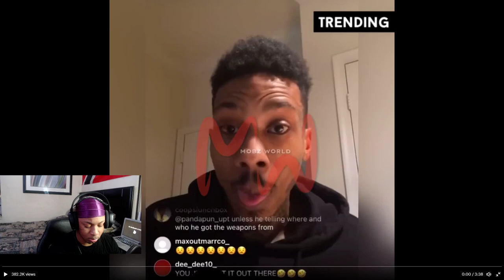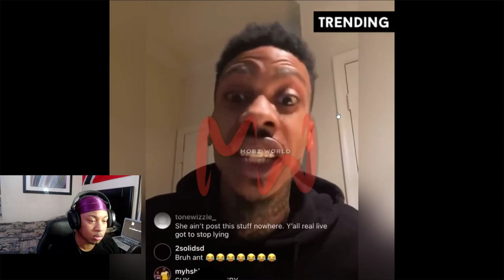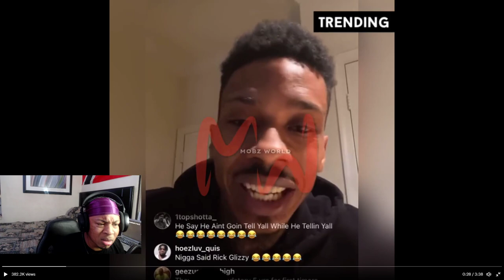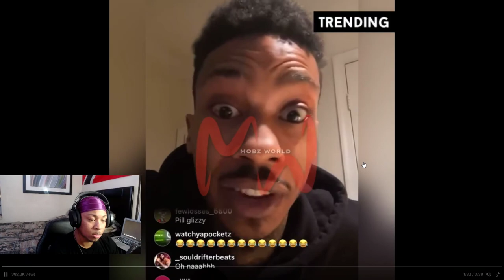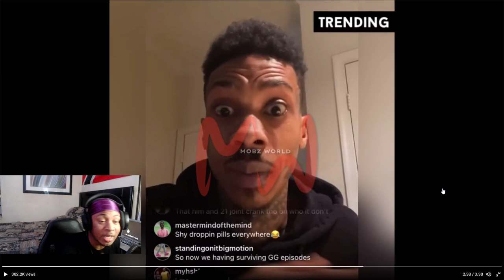Ant Glizzy EXPOSES Shy Glizzy SPIKES Bottles Together *REACTION*